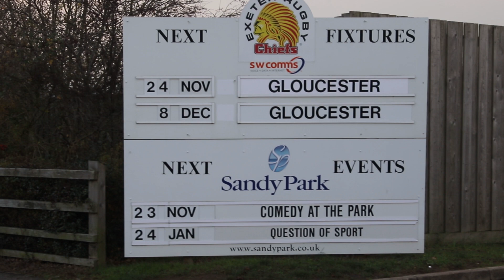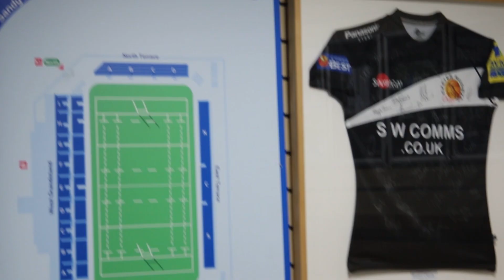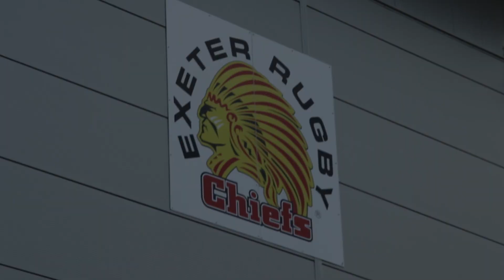Exeter Chiefs: The Rise to Success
A documentary about Exeter Chiefs and how their recent triumphs have had a positive effect on the city of Exeter and the rest of the South-West.